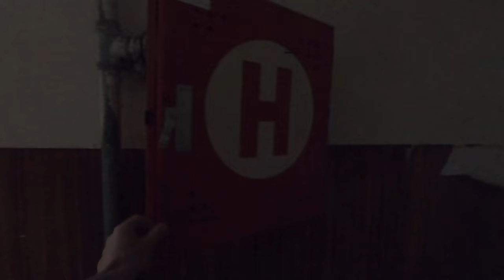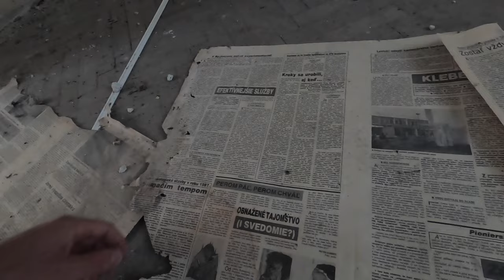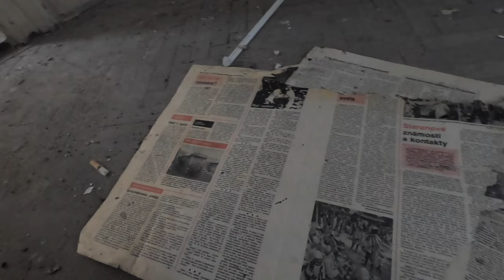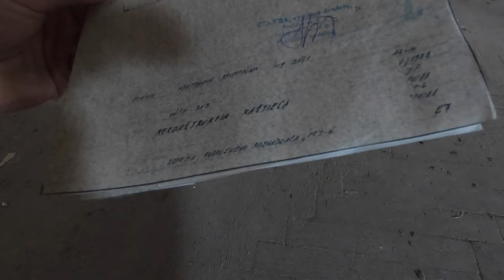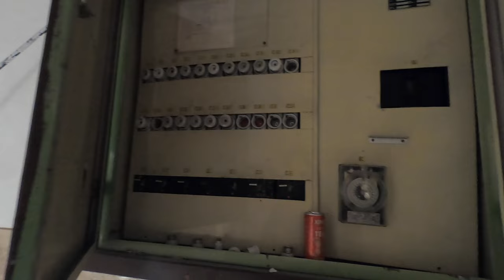Opustený Kaštieľ v Bábe | Netopier, buchot dverí a noviny z roku 1988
Tento Secesný Kaštieľ sa nachádza v obci Báb asi 15km od Nitry. Kaštieľ sa nachádza v parku ktorý je nazvaný ako Alexandrov Dvor. Lesy pokrývajú rozsiahlu časť parku a približne v strede sa nachádza krásny secesný kaštieľ, ktorý je aktuálne schátraný.

Kaštieľ bol dlho v rukách tabakového priemyslu, zariadený pôvodným nábytkom. Opadaná omietka, rozbité okná, zničené dvere až prepadnuté stropy. Atmosféra je temná, miestami až napäto tichá.

Napíšte mi tipy ktoré by ste chceli vidieť, vidíme sa pri ďalšom videu!

00:00 Úvod
00:48 Začínam objavovať
02:20 Vchádzam do kaštieľa
03:10 Predsieň
03:35 Hlavný vchod
04:10 Miestnosti pri schodisku
04:25 Vŕzganie dverí
06:45 Netopier v miestnosti
08:40 Predný vchod a chodba
10:50 Noviny z roku 1988
11:45 Záznamy z prízemia
13:00 Prvé poschodie a vŕzgajúce dvere
14:30 Sprchy s historickým oknom
17:20 Manuál dokument z roku 1988
18:30 Vstup na povalu
18:00 Záznamy z 1 poschodia
19:55 Vstup do pivnice
24:30 Záznamy z pivnice
24:50 Moje vyjadrenie k objektu